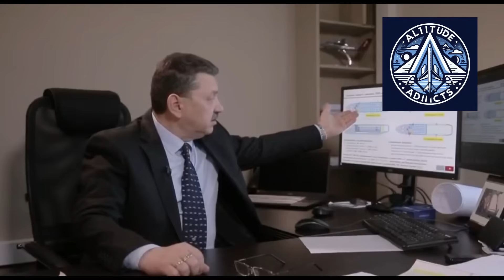Russia’s Baikal Aircraft: Per Flight Hour is Same as AN-2 | First Flight Soon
Russia’s new LMS-901 “Baikal” aircraft is approaching a critical milestone. According to UZGA Commercial Director Maxim Kharin, the cost of a single flight hour will be around 150,000 rubles, placing it on par with the legendary An-2 and comparable foreign aircraft. Speaking at the Federation Council, Kharin confirmed that approval for Baikal’s first flight is expected soon, while full type certification is planned by the end of 2026.

The Baikal is designed to revive regional aviation across Russia, especially in remote and sparsely populated regions. However, for serial production to begin on time, officials stress the urgent need to approve the project’s investment passport. This would unlock preferential leasing schemes, allowing airlines to acquire the aircraft at reduced financial risk.

In this video, we break down Baikal’s operating costs, certification timeline, financing challenges, and whether it can truly become Russia’s long-awaited replacement for the An-2.